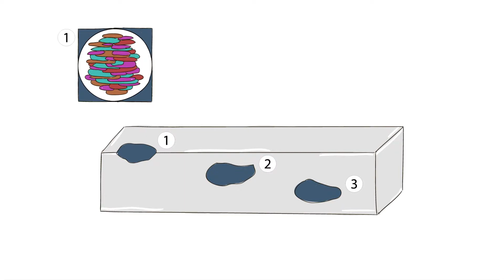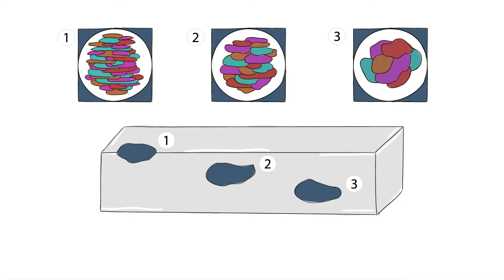As chapas produzidas pela GLEICH Aluminium comparadas com chapas laminadas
O grupo empresarial GLEICH é uma empresa familiar sediada em Kaltenkirchen, próximo a Hamburgo. Fundado em 1980 por Günter († 2006) e Christel Gleich, o grupo empresarial é dirigido pela segunda geração.

Nos início dos anos 90 a GLEICH começou a desenvolver e produzir as próprias chapas de alumínio liberadas de tensões, comercializadas sob a marca G.AL®. Em comparação com as chapas laminadas convencionais, as chapas de alumínio G.AL® são extremamente isentas de tensões, possuem excelente estabilidade de forma e estrutura granular fina e uniforme.
Hoje GLEICH é uma empresa líder no mercado de chapas de aluminio, fornecendo as conceituadas chapas da marca G.AL® em forma de blocos, chapas, cortes e componentes processados em todo o mundo.
Além da sede empresarial e do centro de cortes, ambos sediados em Kaltenkirchen, o grupo empresarial constitui-se de quatro centros de serviços independentes: dois na Alemanha, um na República Checa e um na Polônia, um escritório de vendas na Áustria, um em Hong Kong e Índia um centro de usinagem CNC.
O grupo empresarial emprega hoje 190 pessoas.